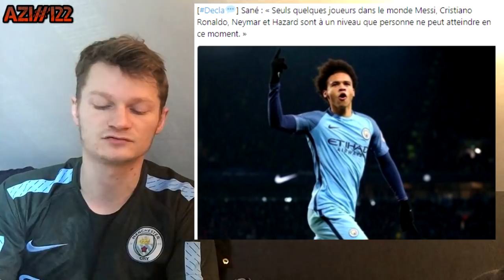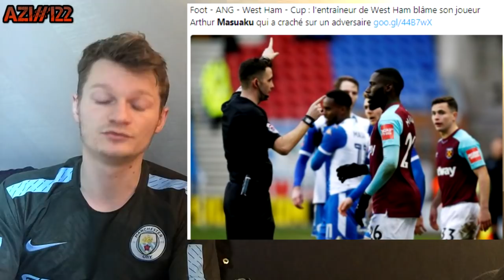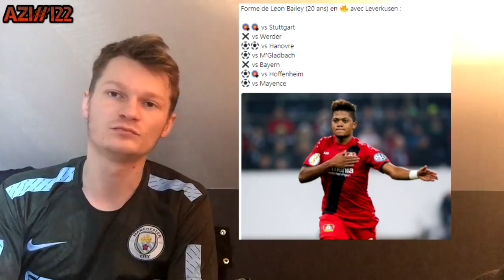IL CRACHE SUR SON ADVERSAIRE EN PLEIN MATCH ! L'ARBITRE LUI MET UN ROUGE DIRECT !! AZI#122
euros offerts !!

 A+